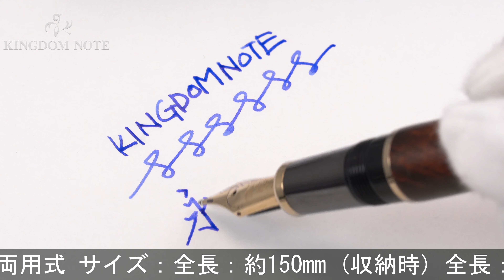SAILOR セーラー 万年筆 創業90周年記念 万年筆道楽 ダークブライヤー 長刀研ぎ 太字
首軸ネジ山付近樹脂部フチに極小アタリ、木軸表面に多少の変質等みられますが総じて使用感の無い良上コンディション！2001年900本限定！

本体材質：ブライヤー
ペン先材質：21金
字幅：太字
機構：カートリッジ、コンバーター両用式
全長：約131mm (筆記時)
胴軸径：約14mm
キャップ径：約18mm (クリップ除く)
最大径：約20mm (クリップ含む)
重さ：約40g
付属品：元箱一式/コンバーター